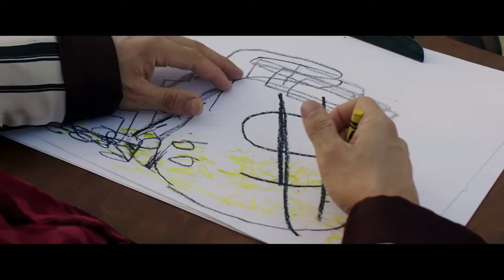FONZO Trailer (2020) | CAPONE | Tom Hardy, Matt Dillon, Linda Cardellini |HD| EBA - Movie Trailers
Découvrez la bande-annonce officielle de "Capone" avec Tom Hardy !
Faites-nous savoir ce que vous pensez dans les commentaires ci-dessous.

Date de sortie (USA) : 12 Mai 2020
Date de sortie (France) :  Prochainement
Avec: Tom Hardy, Matt Dillon, Linda Cardellini, Kathrine Narducci
Réalisé par: Josh Trank
Synopsis: Al Capone, 47 ans, après 10 ans de prison, commence à souffrir de démence et vient d'être hanté par son passé violent.

Check out the official "FONZO/CAPONE" Trailer starring Tom Hardy !

US Release Date: May 12, 2020
Starring: Tom Hardy, Matt Dillon, Linda Cardellini, Kathrine Narducci
Directed By: Josh Trank
Synopsis: The 47-year old Al Capone, after 10 years in prison, starts suffering from dementia and comes to be haunted by his violent past.